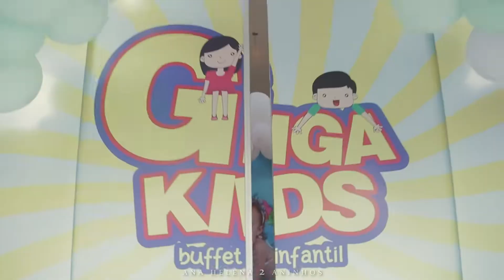Jansen Produções - trailer Ana Helena 2 aninhos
Somos uma empresa do ramo de Eventos Fotografia e Filmagem - Jansen Produções - trailer Ana Helena 2 aninhos  realizado no Giga Kids